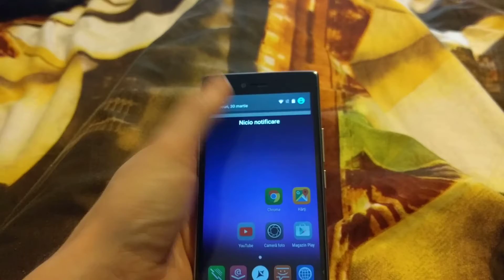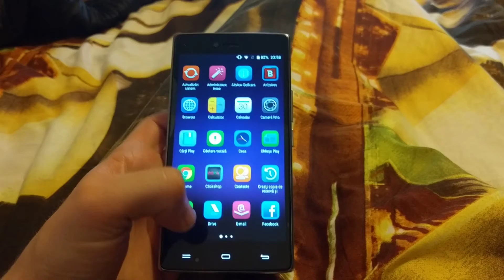Allview X2 Soul Style Gold Edition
Preview of the x2 Soul Style by Allview.